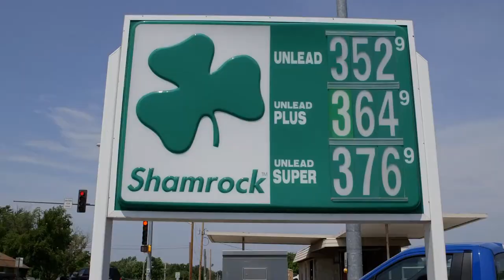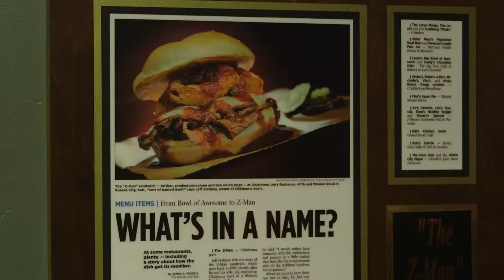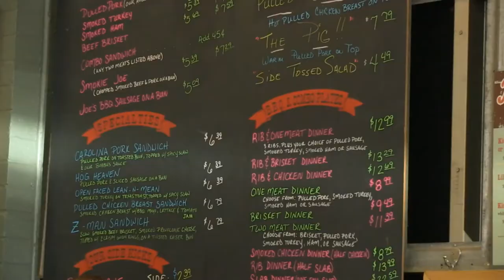Next Stop_ Kansas City - Worlds #1 BBQ.mp4 Travel Video Guide -HD -TV -PG